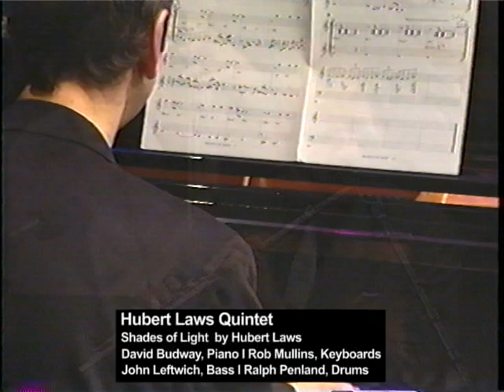Hubert Laws Quintet - Shades of Light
Shades of Light by Hubert Laws, Hubert Laws, Flute, David Budway, Piano, Rob Mullins, Keyboards, John Leftwich, Bass, Ralph Penland, Drums